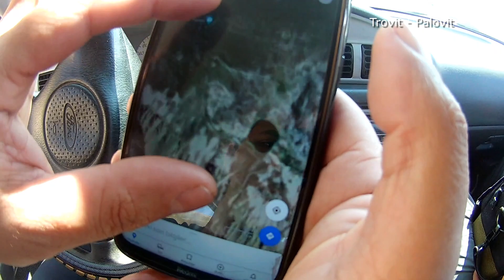TROVİT - PALOVİT Zirveleri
Rakım: 2600 m
Ev: 70-80
Yaşam Ünitesi:2 Kahve, 1 Bakkal
Çamlıhemşin'e Bağlı

          Palovit Yaylası, Trovit Yaylası’nı geçtikten sonraki aşıttan aşağıya doğru inilerek ulaşılan bir yayladır. Çamlıhemşin’e 4 saatlik araba yolu uzaklığında bulunan Palovit Yaylası’nın hemen karşısında da Meleskur Yaylası bulunmaktadır.

          Arabayla ulaşım şu an için tek bir yol üzerinden mümkündür. Bu yol Elevit yaylası üzerinden olup, Pazar’dan itibaren yaklaşık 4 ile 5 saat sürmektedir. Yılın 7-8 ayı (Ekim ve Mayıs arası) mevcut yol Horon Geçiti'den dolayı çığ veya kardan dolayı kapalıdır. Toplu taşıma Pazar ilçesinden günlük kalkan minibüsler vasıtasıyla yapılmaktadır. Özel arabası olanlar ise Çamlıhemşin ilçesine ulaştıktan sonra Hemşin yaylaları (Çat) tarafı yoluna girmelidir. Daha sonra sırasıyla Çinçiva, Zilkale, Elevit ve Trovit yaylası geçip, Trovit boğazını aştıktan sonra Palovit’e ulaşılır.

video license credit: Eyüp SARIKAYA
All pictures are mine...
every photo I take has a story